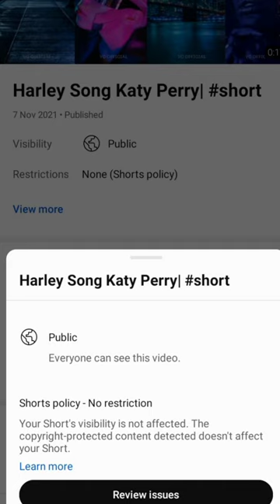Restriction None (Short Policy)